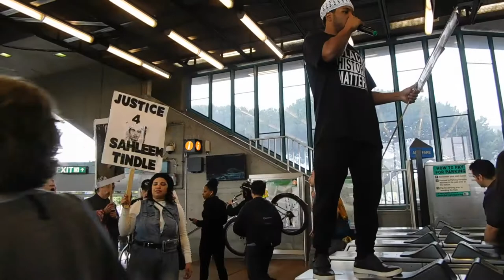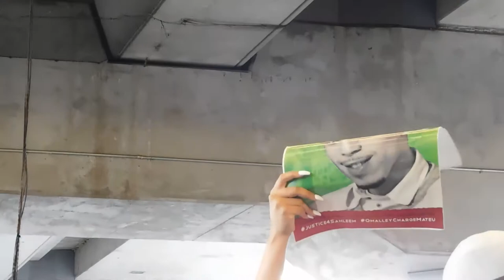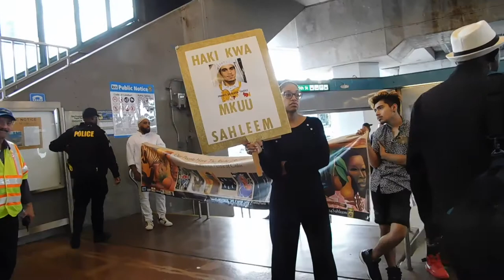( DSCN920 ) Justice4Shaheem @West Oakland BART ~Pt.7